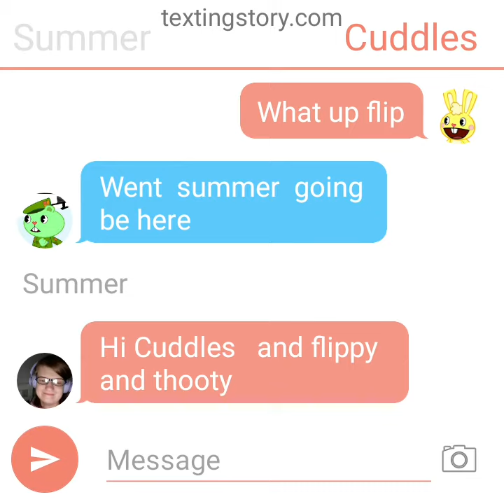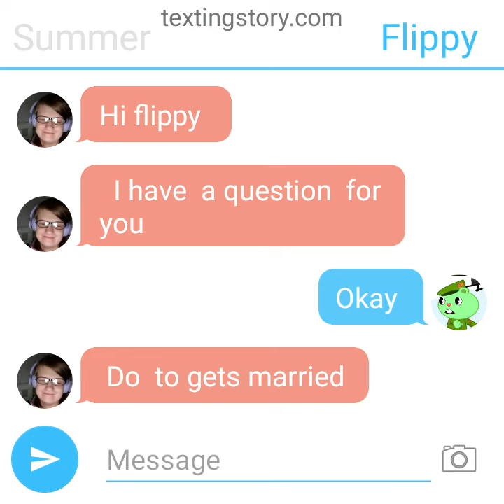summer Christmas special